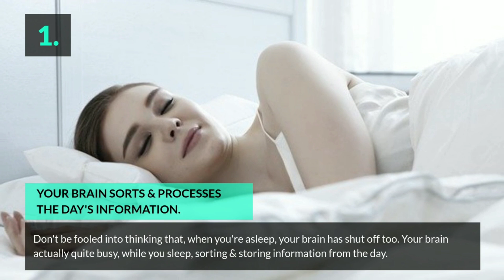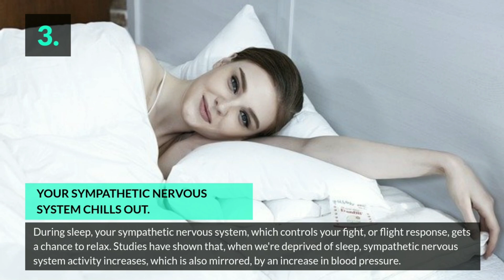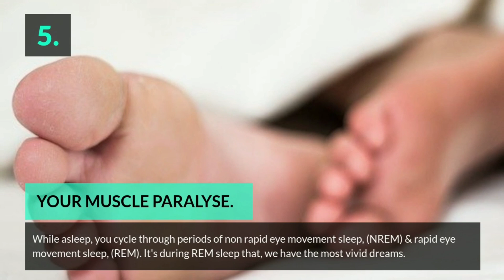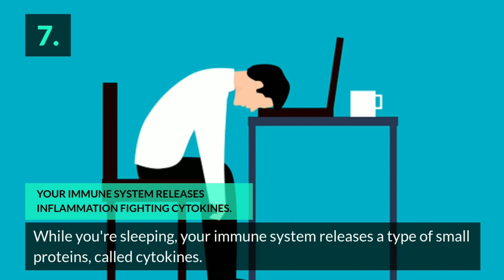Amazing things that happens to your body while you sleep | You need to know | Biology easy